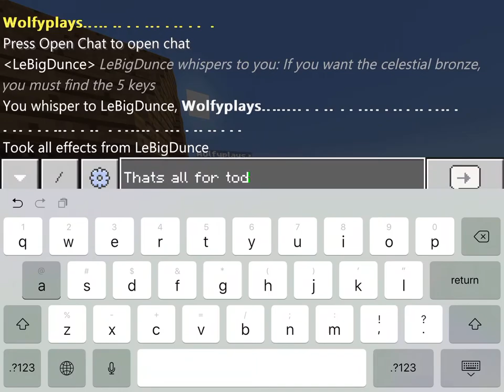Mod Review: Camo Doors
Today, Wolfy and I will be reviewing the Camoflauge Doors Mod.